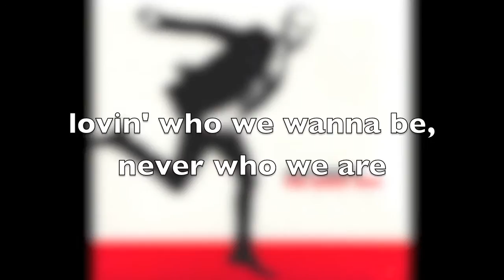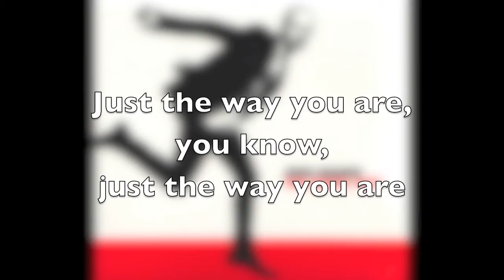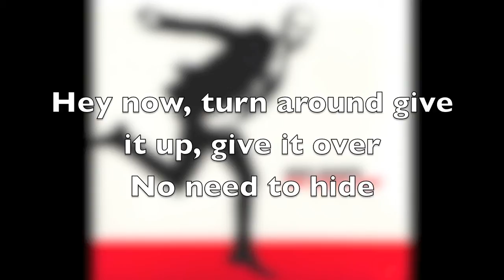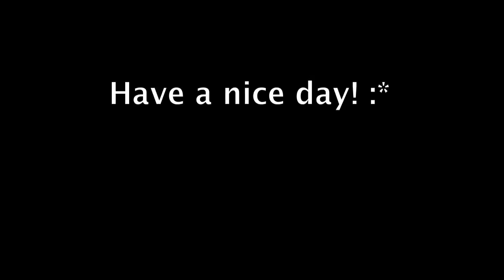Jens Marni - The Way You Are Lyrics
05. The Way You Are

Lyrics: Kristleif Zachariassen